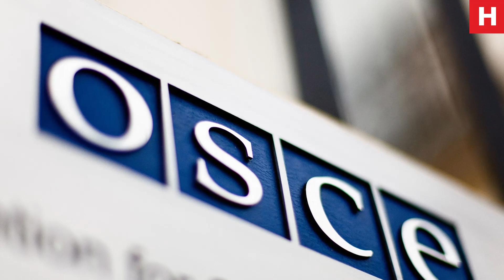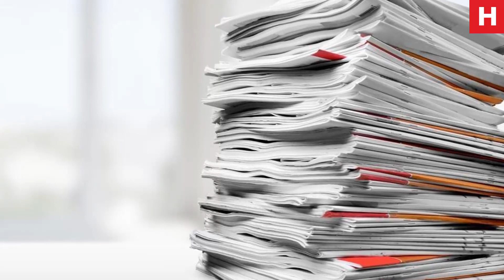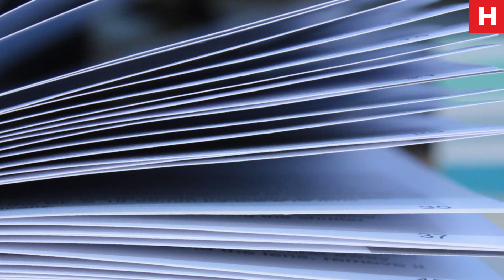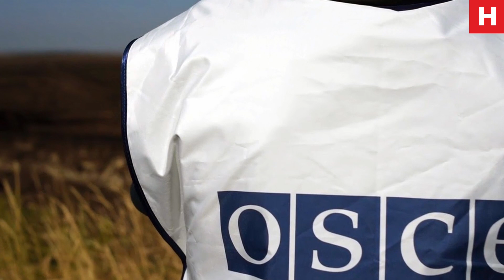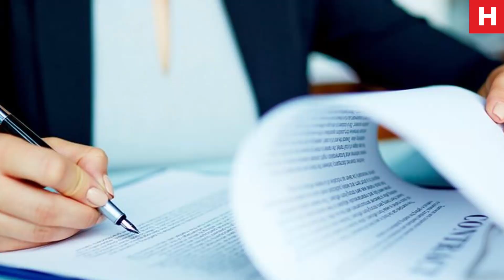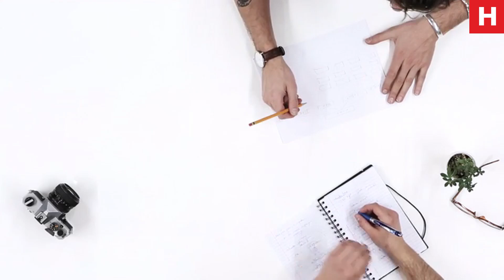Конфликты в Карабахе, Украине и дезинформация режима Алиева. Время пришло